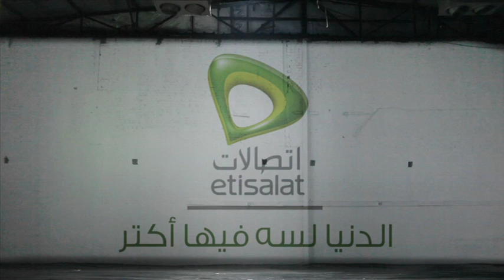فوازير اتصالات - 1 - سيد معوض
فوازير رمضان 2012
فزورة 1 بطولة سيد معوض